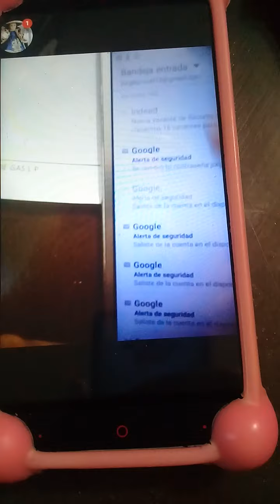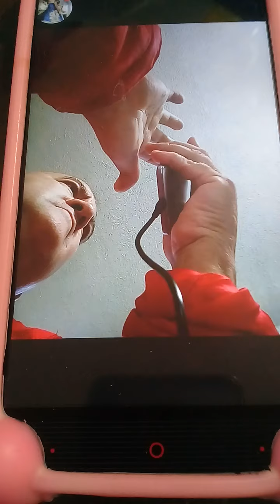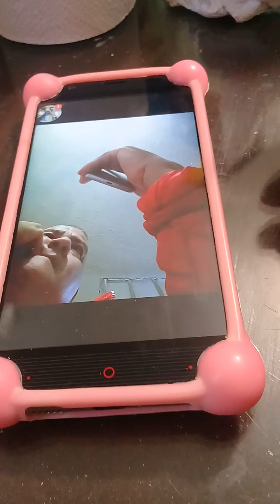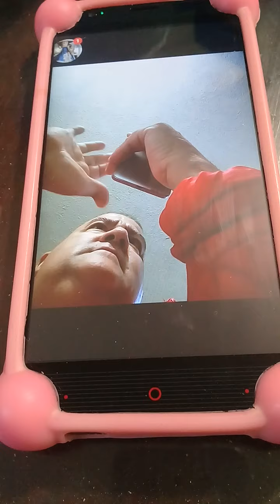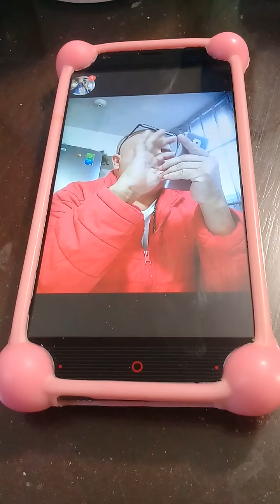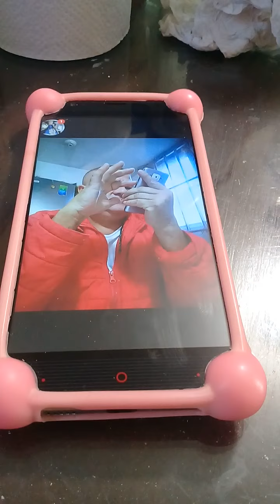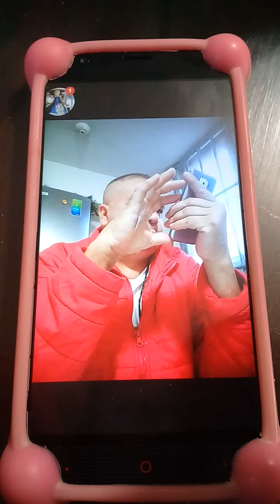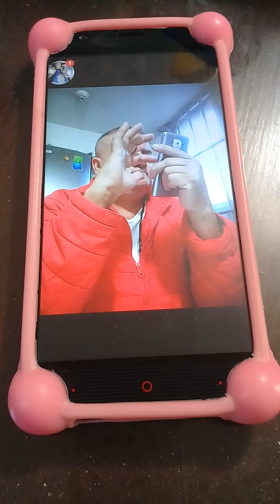CIBERNETICO.SABOTAJE.DE.MI.EXSAMEN.DE.PROTECCION.CIVIL.Y.BOMBEROS. (MANEJO.DE.GAS.L.P)LA.PLAZA.COSPI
EXSAMEN.JUEVES.05.NOVIEMBRE.2020.HUBO.UN.ATAQUE.CIBERNETICO.EN.MI.CORREO.ELECTRONICO.QUE.MERMO
EN.TIEMPO.Y.FORMA.MI.ACTUACION.EN.MI.EXSAMEN.DE.MANEJO.DE.GAS. (L.P.).CULPO.AL. (C.I.S.E.N).Y.AL.SERVICIO.SECRETO.CIVIL.PUERCO.Y.GENOCIDA.DE.MEXICO.
Y.ASU.CARTEL.CIVIL.LA.PLAZA.INTEGRADO.POR.EX-POLICIAS.CORRUPTOS.DE.TODO.QUE.INTEGRAN.ASUS.FAMILIAS.COMO.AGENTES.SECRETOS.Y.QUE.CRIMINALES.DE.OTROS.CARTELES.AQUIEN.SE.LES.PIDE.COPERACION.A.CAMBIO.DE.INMUNIDAD.LO.ACREDITAN.A ELLOS.Y.ASU.FAMILIAS.TAMBIEN.COMO.AGENTES.SECRETO.Y.CIVILES QUE.CONTACTAN.TAMBIEN.PARA.MISMOS.FINES.Y.SON.FIELES.LOS.ACREDITAN.TAMBIEN.COMO.AGENTES.SECRETOS.O.POLICIAS.SECRETOS.DEL.CRIMEN
ORGANIZADO.ESTA.AGENCIA.DE.INTELIGENCIA.CRIMINAL.HARA.LO.QUE.LAS.POLICIAS.CONVENCIONALES.E.UNIFORMADAS.NO.PUEDEN.HACER.
1.MATAR.
2.LESIONAR.DE.MUERTE.
3.NO.BRINDARTE.ATENCION.MEDICA.
4.DESAPARECERTE.
5.RECLUIRTR.EN.PENALES.SIN.SENTENCIA6.GENOCIDIO.SILENCIOSO.CONTRA.PRESUNTOS.VIOLADORES.SEXUALES.
7.LAVADO.DE DINERO.
8.CORRPCION.CORROMPER.POLICIAS.HONESTOS.QUE.AFECTANTAN.SUS.INTERESES.Y.COMO.NO.COOPERARON.LES.PONEN.UN.4.CUATRO.ECONOMICO.LOS.ARRESTAN.Y.LES.DAN.CARCEL.Y.CUANDO.SALEN.SALEN.QUEBRADOS.Y.SE.UNEN.AL.CARTEL.CONTRARIO.DEL.CARTEL.LA.PLAZA.O.GRUPIS.ARMADOS.
9.LA.PLAZA.ESTA.INFILTRADA.EN.ASUNTOS.INTERNOS.DE.LA.POLICIAS.DE.MEXICO.
10.LA.PLAZA.ESTA.INFILTRADA.EN.TODAS.LAS SECRETARIAS.DE.GOBIERNO.FEDERAL.ESTATAL.Y.MUNICIPAL.Y.ENMTODOS.LOS.PARTIDOS.POLITICOS.
E.IGLESIAS.CATOLICAS.Y.DE.OTRAS.RELIGIONES.
LA.MAFIA.ITALIANA.SE.QUEDA.EN.PAÑALES.CONTRA.EL.CARTEL.LA.PLAZA.DE.TODO.MEXICO.
TITIRRITEROS.DE.LA. (C.I.A).AGENCIA.CENTRAL.DE.INTELIGENCIA.. (U.S.A).